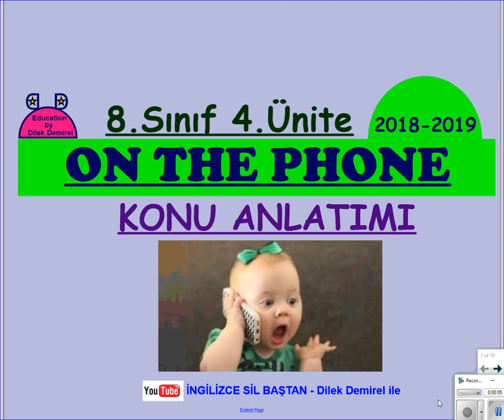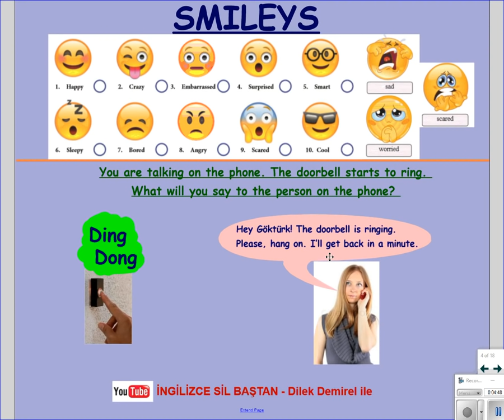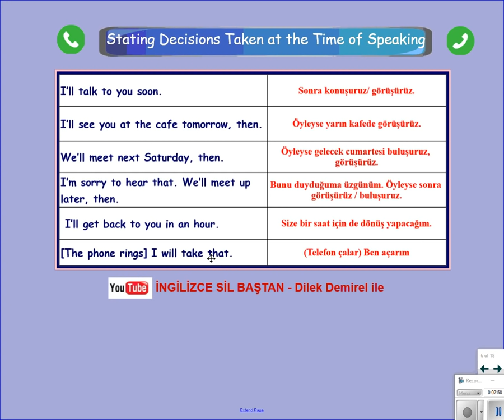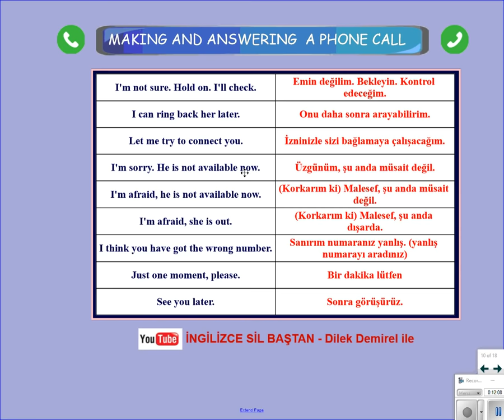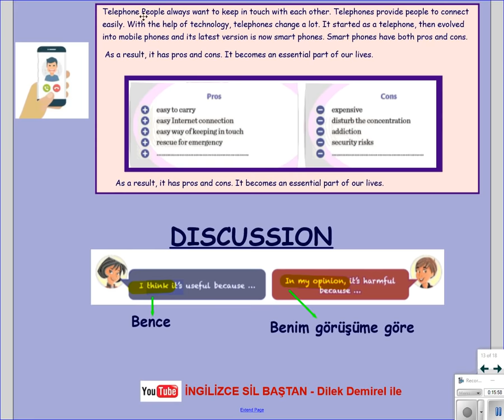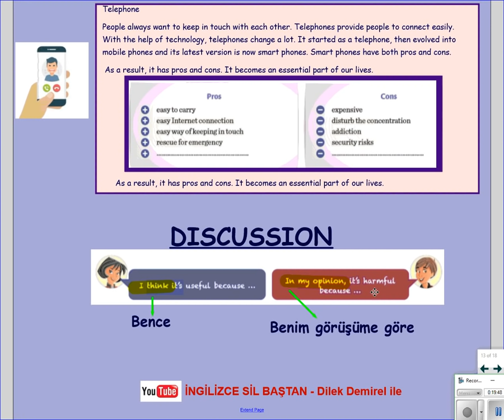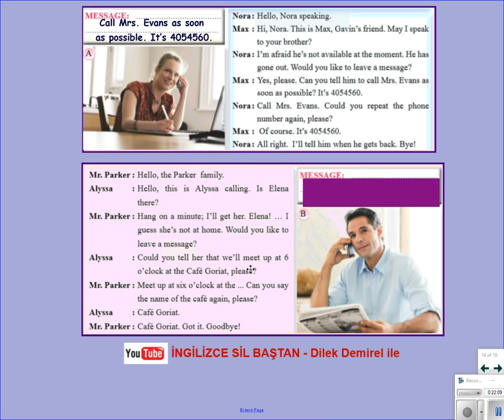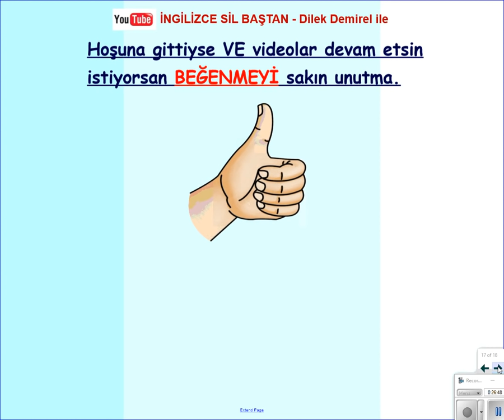LGS İngilizce 8. Sınıf 4. Ünite On The Phone Konu Anlatımı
4. Ünite konu anlatımı videosu. Bu dersten sonra mutlaka ünitenin self study activities videosunu izleyin.
Videolar bu yıl okutulacak MEB kitabı ve Tutku yayıncılığın kitabına uyumludur.